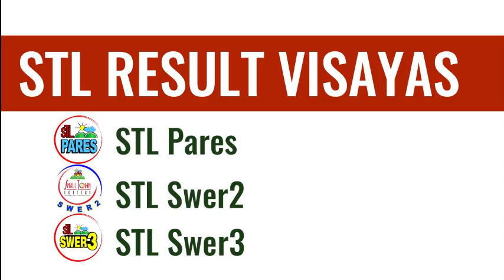STL Result Today June 22, 2021 7pm Draw VISAYAS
Here are the PCSO STL Lotto results for June 22, 2021 (Pares, Swer2,Swer3).